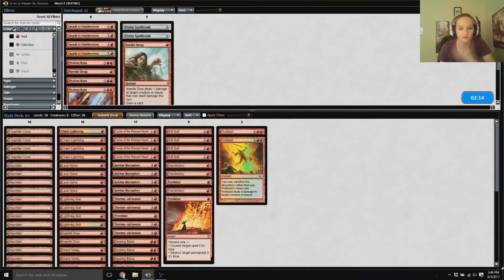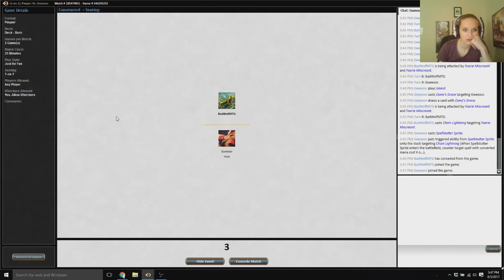Pauper - Burn VS Mono Blue Delver